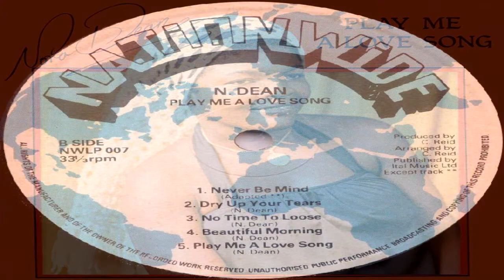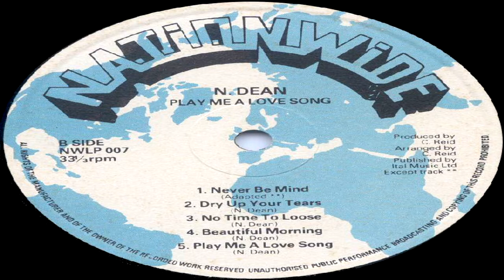Play Me A Love Song - Nora Dean [Official Video]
Sad news comes as we learned of Nora Dean's passing at the age of 72 on September 29,
2016 after a long period of poor health. She had been living in Connecticut since moving there from New York in 2010. (She moved from Jamaica to NY in the late 1970s.) The world is a lesser place without its most reluctant reggae queen
In early 2003, I was pleasantly surprised to found a copy of a Nora Dean LP, called "Play Me A Love Song". Pleasantly surprised because I didn't know that this LP existed, because it featured the first and only photo of the artist I had ever seen, and because the music was solid, unexpectedly diverse and included some very memorable tracks. Other than three cover versions, Nora is identified as the song's composer.